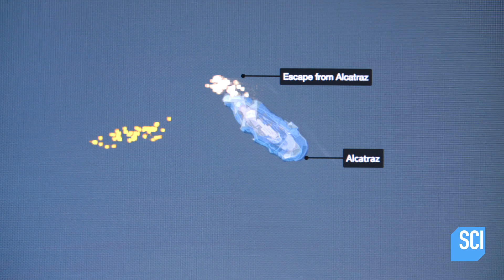Could Prisoners Have Escaped Alcatraz By Boat? | Mysteries of the Missing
Mysteries of the Missing
Scientists study winds and tides to see if anyone could make it to shore.